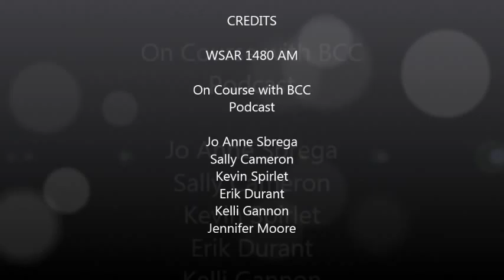On Course with Bristol Community College Museum Fabrication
WSAR 1480 AM On Course Podcast with Sally Cameron and Kevin Spirlet in reference to the Children's Museum of Greater Fall River and the BCC Museum Fabrication course. Jo Anne Sbrega, Erik Durant, Kelli Gannon and Jennifer Moore